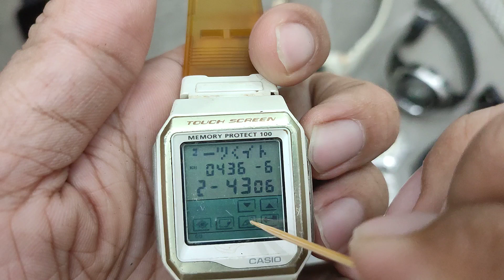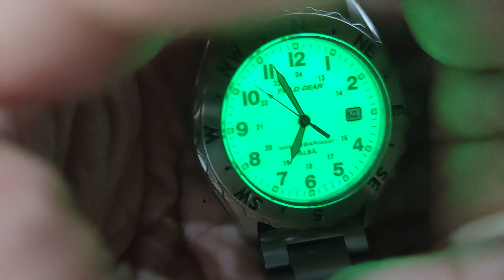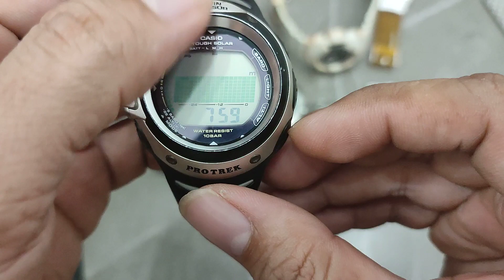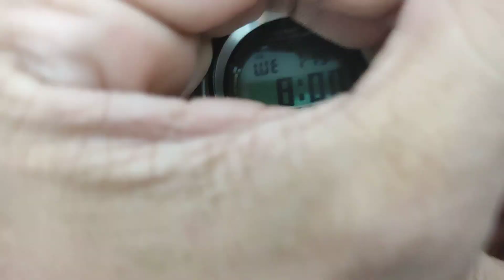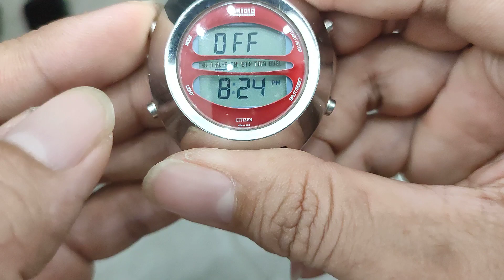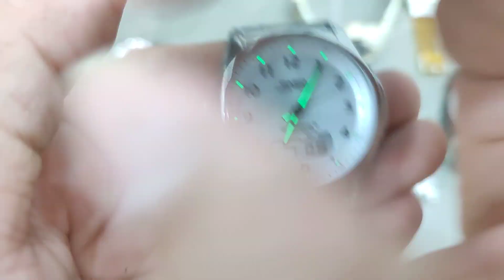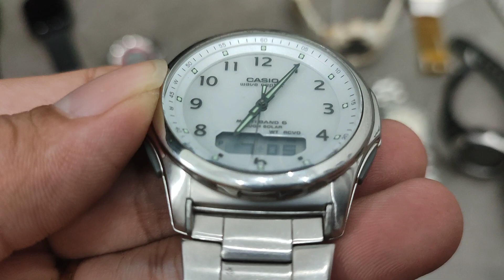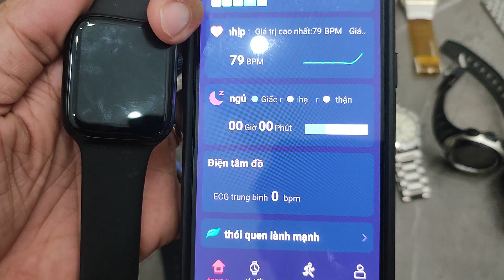14.10.22 -Zalo 0901253968 -Diesel Seiko Field Gear Citizen 1481010 Casio BabyG Multiband6 Smartwatch